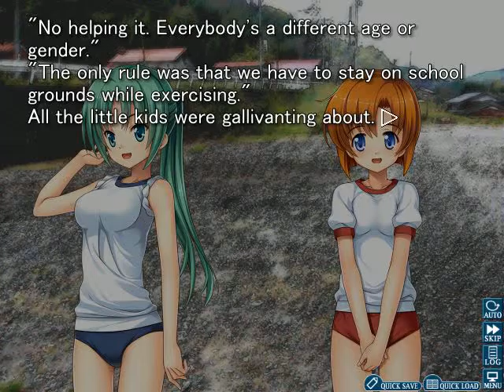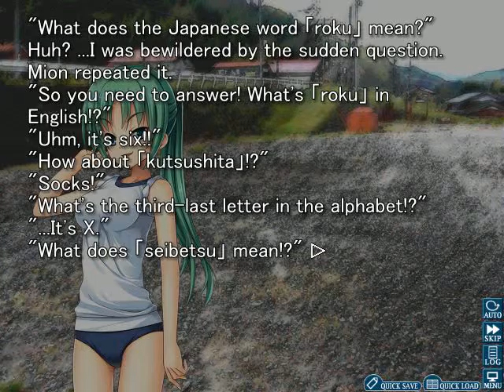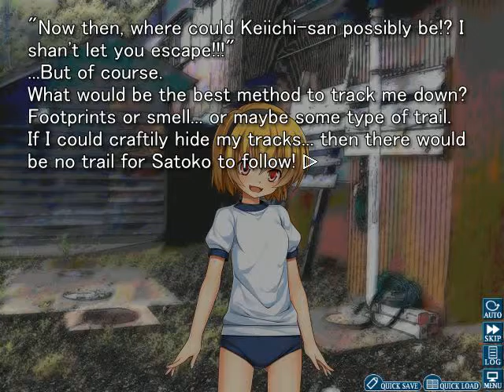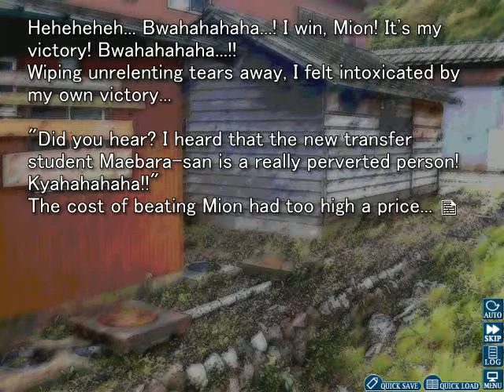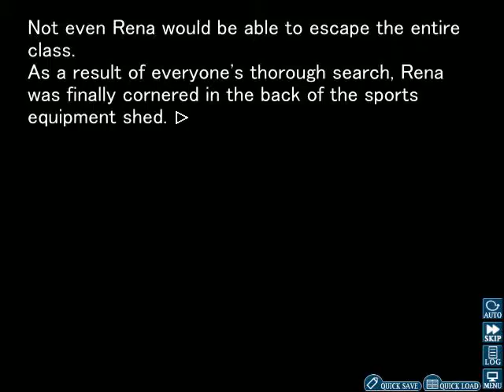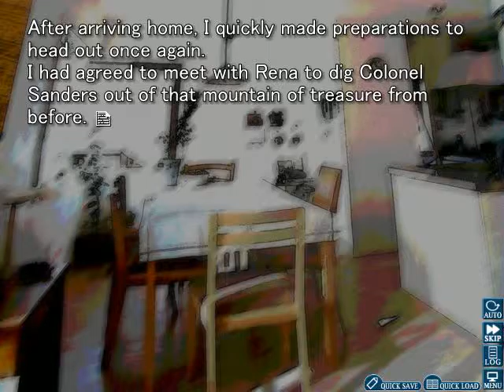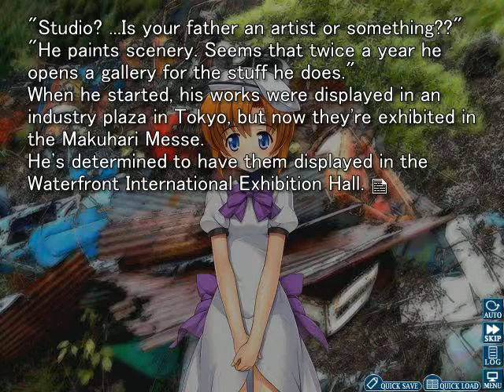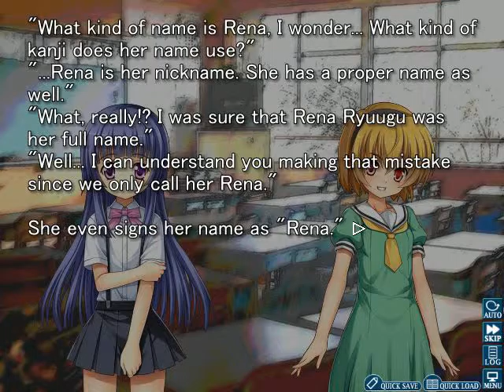Higurashi -When they Cry- Ep. 1 Chapter 3 (Recording Test)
I apologize for the audio of my voice I promise to try and speak more clearly in the future, I'm still getting my head around it all. If anyone has some tips or pointers in the comments. :)